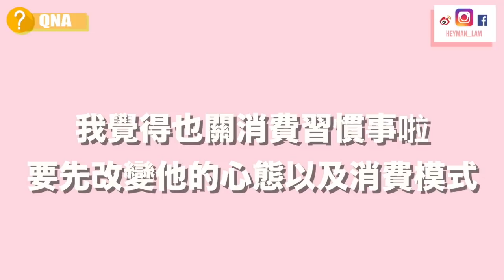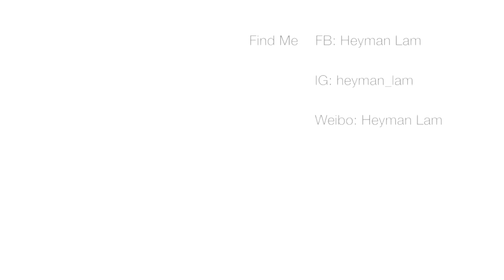網友的感情問題🖤男女看法大不同？👧🏻👦🏻失戀💔｜維繫感情👌🏻｜曖昧🧐｜家庭背景🤯 - Chit Chat #2 🤓HEYMAN LAM🤓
☺ FIND Me ☺

 秋冬天：全臉超乾性膚質 長時間鼻子會脫皮 不出油不長暗瘡 會長黑頭粉刺 沒眼紋但十分浮腫 ＊眼皮和咀唇常敏感

 ☺ 身高: 160cm

 ☺ Camera 相機：Canon M50

 ☺ Lighting 燈光：環型燈